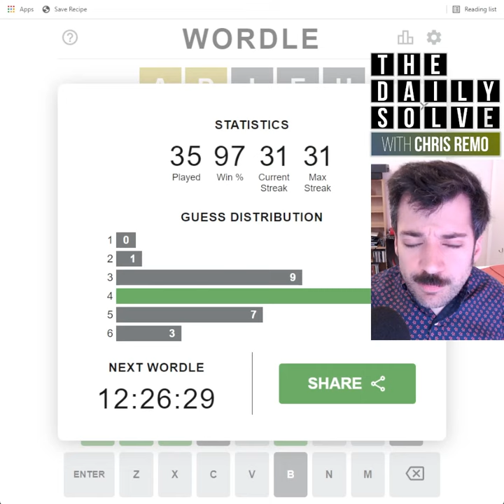Wordle 229 - 3 Feb 2022